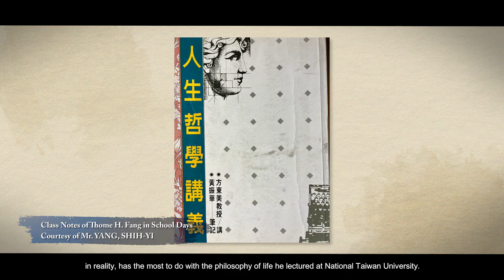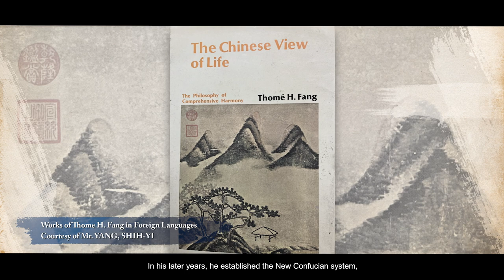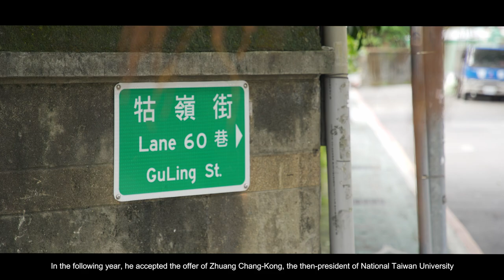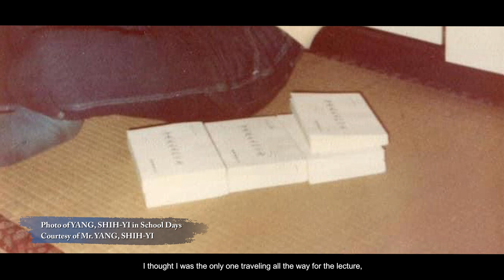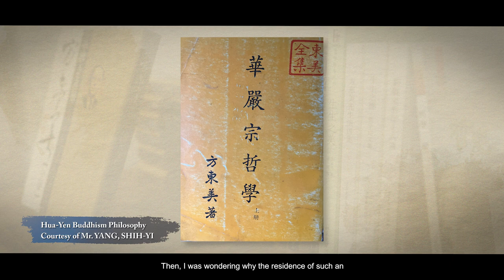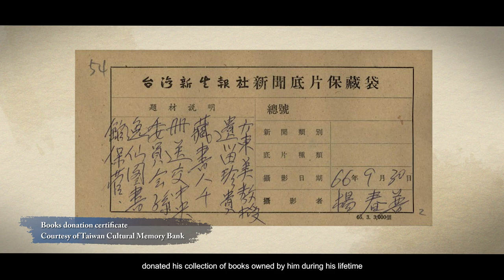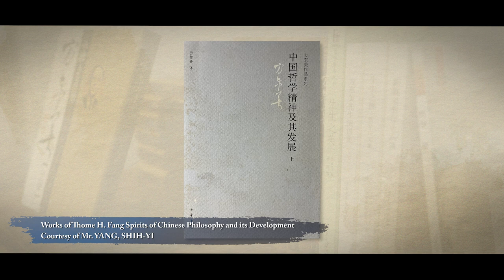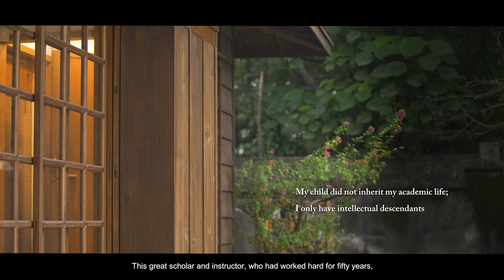名人故居故事導覽影片(五)|方東美寓所|英文完整版